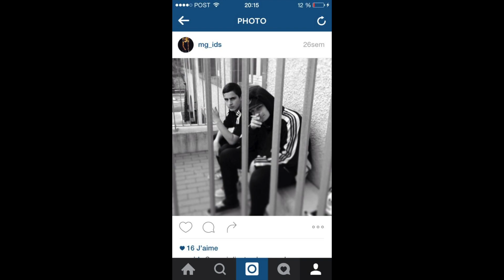MG-Gente que fala mal (TH Prod) °Audio°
This video is about MG